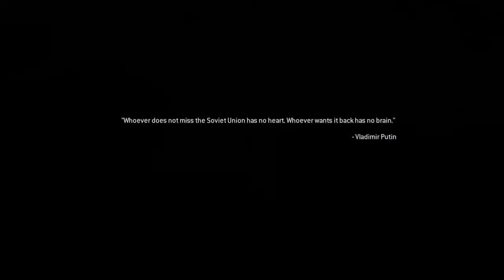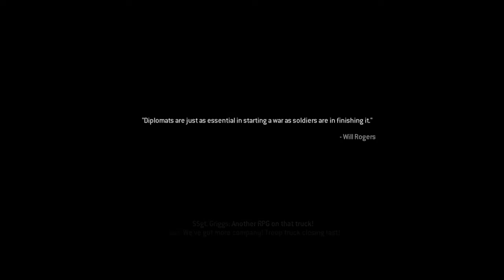Call Of Duty: Modern Warfare Remastered (Veteran Difficulty Part 12 Final) - Beginning Of An Era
Short video because I can't upload videos from my computer (Yet).  Even then, the stupid editor will only give me 80 minutes, so I haveto move on to something better eventually.

It is the last mission of the campaign, and boy am I happy about that!  This was a worse experience than I remembered from years ago.  The infinite spawns, the grenade spam, the flinch from being shot.  This was an absolute dread to complete, but I did it and I recorded it too.

I wish I could come out of this saying that I enjoyed myself, but I just feel relief that I won't ever need to come back here again.  Every fun moment (Even on Normal) was just ruined by the flaws in the design for creating difficulty.  It felt like the devs were trying more to create a cinematic appeal to the campaign, as opposed to a fun game experience.  It still has some of the appeal from the actual great PvP, but it is just not fun at all, like a chore.

Maybe that is just me looking at it from 2021, instead of 2007?